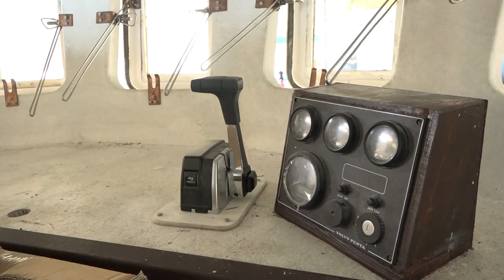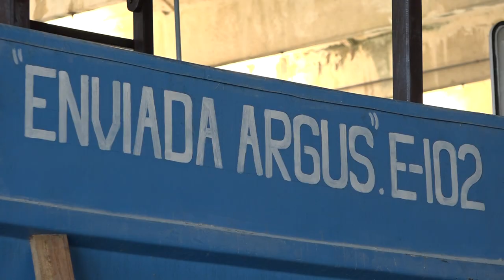Reconocen a trabajadores de la pesca en su día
El acto provincial por el día del trabajador de la pesca se efectuó en la Unidad Empresarial de Base ASTIGOL de Manzanillo ganadora de la sede por los buenos resultados logrados el año 2023.